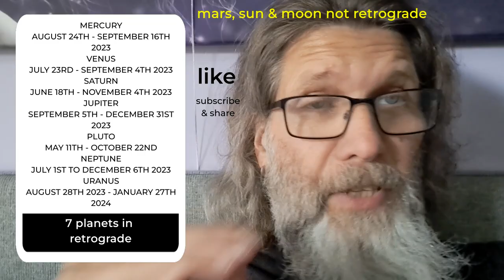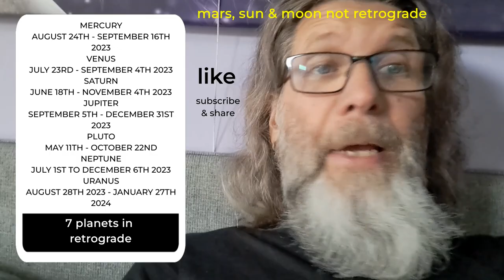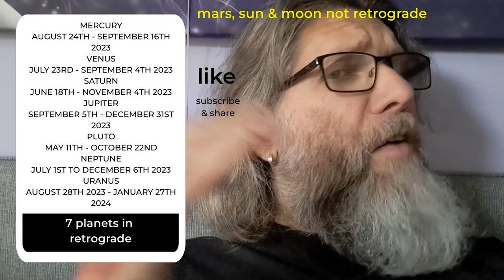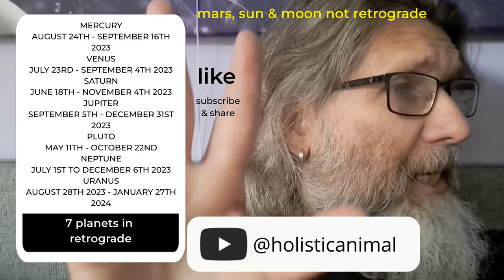Aaaahhhhhh!! 7 Planets In Retrograde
By September 6th 2023 a total of 7 planets will be in retrogradation.

We will go through the ones that are retrograde and also look at how we can utilise the energies of the ones that aren't